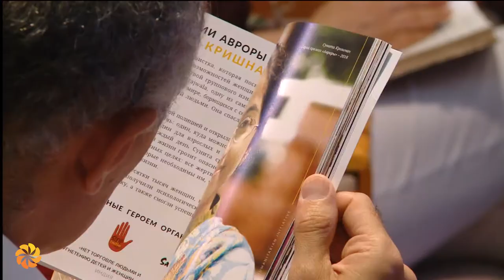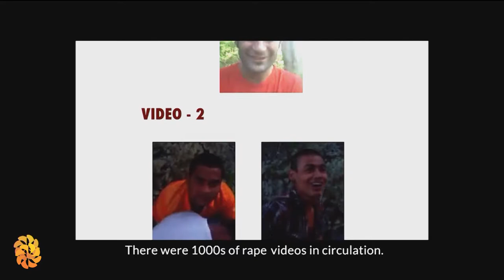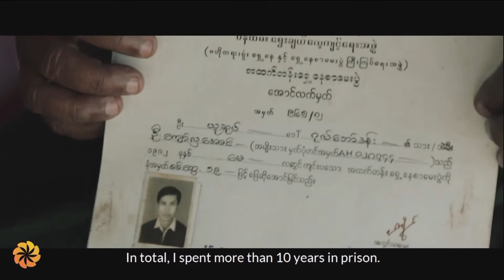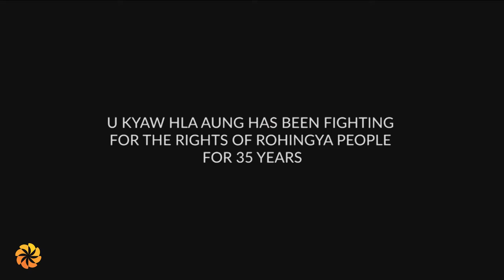2018 Aurora Dialogues: EMPOWER & INSPIRE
The second session of 2018 Aurora Dialogues in Armenia started with Alice Greenwald, President and CEO of the National September 11 Memorial and Museum, who introduced a session of inspiring one-to-one conversations between members of the Selection Committee and the 2018 Aurora Prize Humanitarians.